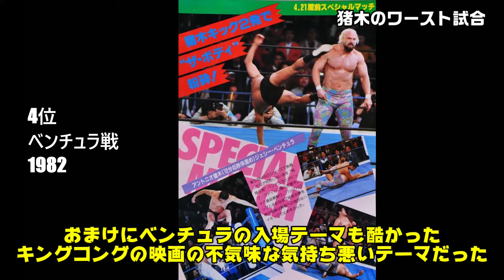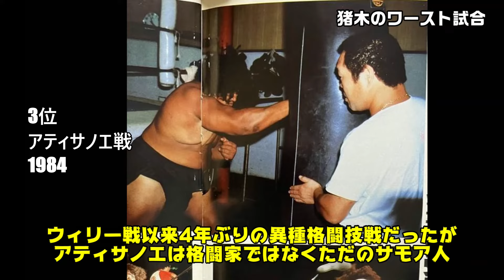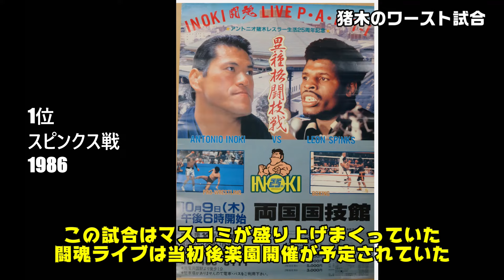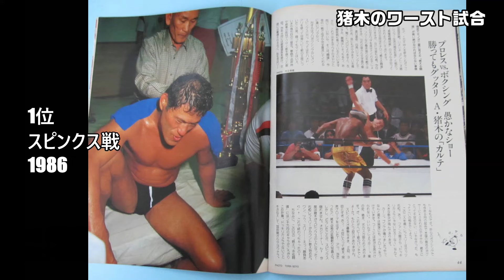猪木駄目試合BEST５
名勝負製造機であるはずの猪木がやらかした「駄目試合」の5選

モチベーションアップのために新チャンネルの登録を宜しくお願いします